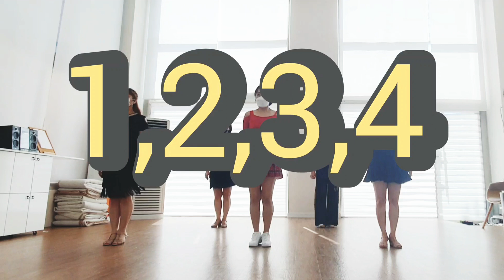"1,2,3,4" Line Dance-한국라인댄스협회(서대문지회)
Choreographer: Heejin Kim &
               Kyungjoon Park & Hie kyung Choo
                                                이하이(Lee HI)

 🌈 서대문지회 지회장 🌈
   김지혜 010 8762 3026